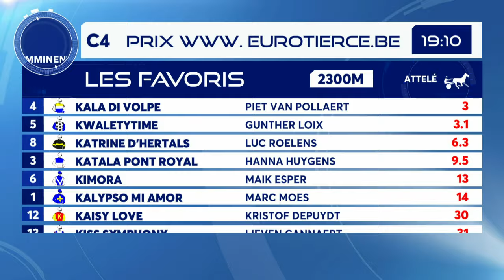HWM 30 01 2024 C 04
⏱ 1'16"78